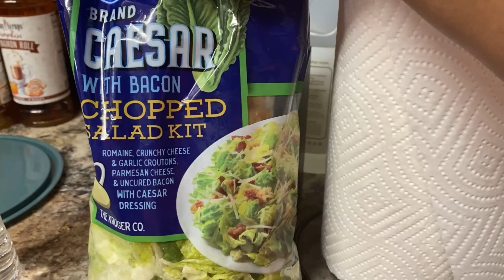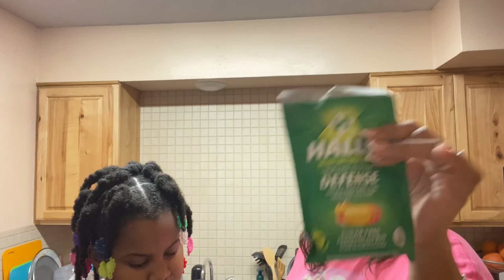VLOG | WFH WITH ME + COOK WITH ME + BASKETBALL GAME + COLLECTIVE HAUL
Lemon8: thats_so_shara